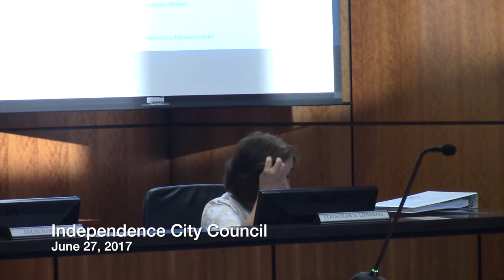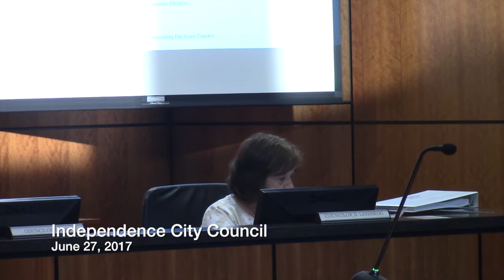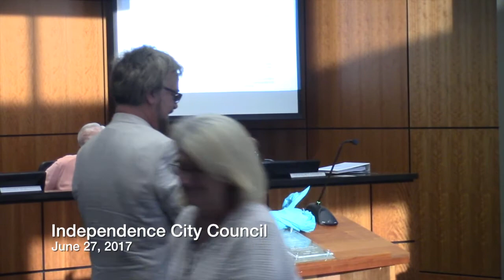Independence City Council 6/ 27/17